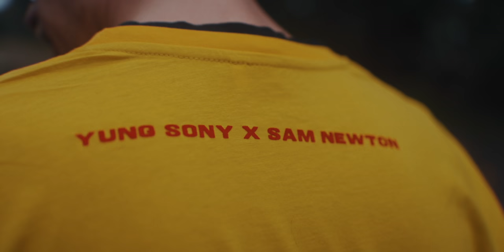Yung Sony X Sam Newton - "VINTAGE" 📽 (Official Music Video prod. ENCORE)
Are you a Video Editor or Digital Creator? Get 250+ LUTs, Film Transitions, Overlays, SFX & more!

Cinematic LUTs for Canon Cameras like the Canon 5D Mark IV, EOS R, EOS R5, EOS R6

Cinematic LUTs for Sony Cameras like the Sony A7III, Sony a6500, Sony a6300, Sony A7SII

Cinematic LUTs for Panasonic Cameras like the Panasonic Lumix GH5, GH5S, S1, S1H

If you’re looking for a faster checkout with Paypal or Credit Card (US Customers) check out my Sellfy Store where you can find a lot of Bundles, Cinematic LUTs, Lightroom Presets and more Filmmaking Assets with huge Discounts up to 50%.

🎞 HOW TO USE LUTs ON YOUR VIDEOS

You can use LUTs in almost every Video editing software like Adobe Premiere Pro, Final Cut Pro X or DaVinci Resolve or any other program that supports 3D .cube files. In most programs you can do so by adding a LUT Effect to your clip and then add the .cube LUT to your footage. No matter which camera you are using, my Cinematic LUTs work with almost any mirrorless camera like the Sony A7SII, Canon EOS R, EOS R5 or Panasonic S1.
In this way you can improve your color grading and aesthetics while also saving a lot of time at color grading your videos. Find out more about how LUTs work here:

🎥 MY FILMMAKING AND PHOTOGRAPHY GEAR

Using LUTs in Premiere Pro
In Adobe Premiere Pro it's even easier to apply a LUT to your footage. Simply select the clip or adjustment layer in your timeline that you want to add your look to and click on the COLOR TAB in the upper menu. This opens up LUMETRI COLOR on the right side of the program which lets you change all kinds of settings for color grading your videos.

If you want to add a stylized look you should select your .cube LUT in the CREATIVE TAB under LOOK. If you first need to convert your footage to the Rec.709 color space (for example if your footage is shot in a flat picture profile like LOG) you should add your conversion LUT to the BASIC CORRECTION.

Using LUTs in Final Cut Pro X
If you want to use LUTs in Final Cut Pro you need to search for CUSTOM LUT within the Effects tab and drag it over onto your clip or adjustment layer. FCPX does not include native adjustment layers but don't worry. You can download my FREE ADJUSTMENT LAYERS for Final Cut Pro X.

After applying the effect you can find the Custom LUT tab within the Video Inspector as shown above. There you can select your LUT and change the color space as well as the Mix which is basically the intensity of your LUT. For example: If your image is too contrasty, lower the Mix to 70% to decrease the LUT intensity.